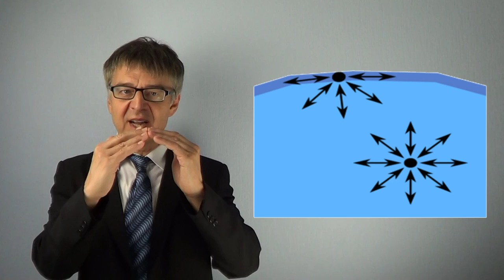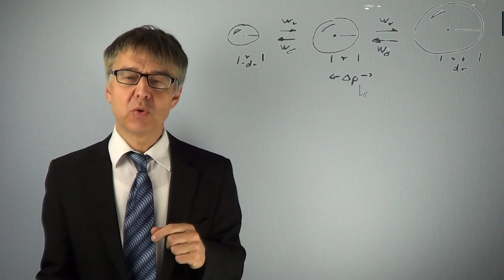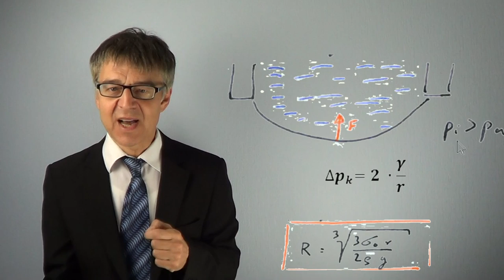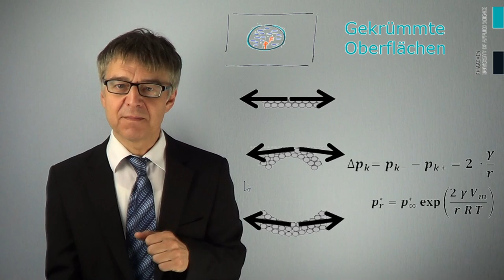Druck(konkav) ist immer größer als Druck(konvex) - Laplace´scher Krümmungsdruck und Kelvingleichung